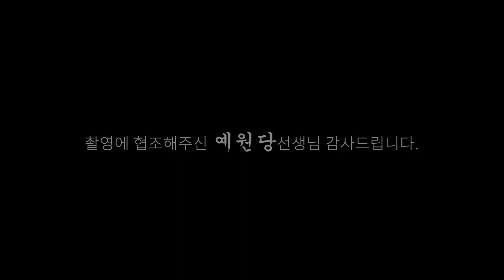(용한점집) 2020년 재물운 들어오는띠 !이것!만조심하면 대박난다!! [점점tv정주행하기]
★★★★ 예원당 선생님의 채널이 궁굼하다면??★★★★
                            ↓↓ 아래로 이동 ↓↓